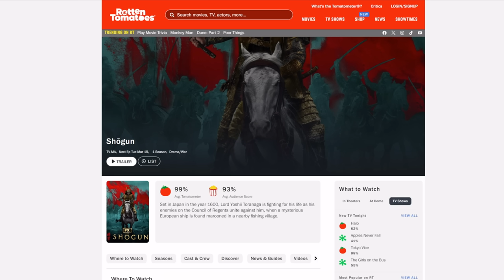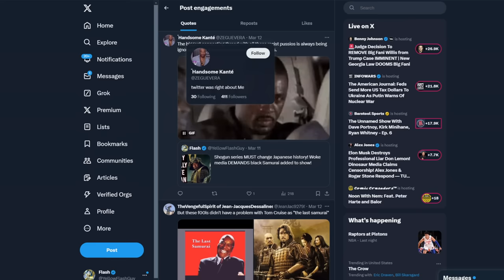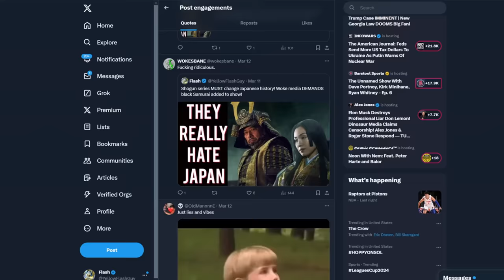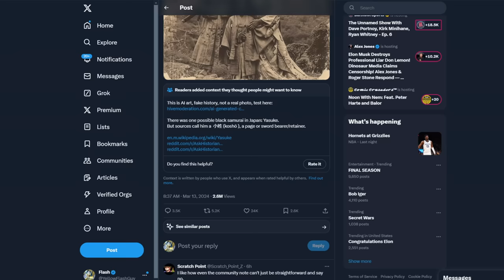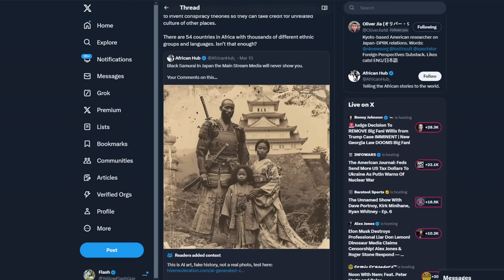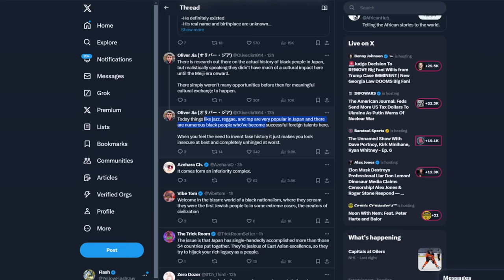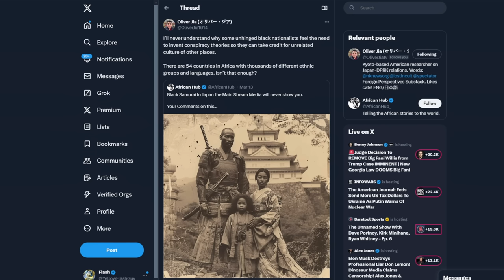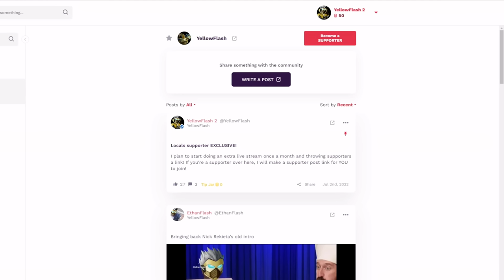Cancel Pigs keep CRYING over Shogun series! DEMAND black man get inserted into all Japanese shows!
The new Shogun show is causing a meltdown on social media for not having a POC on the show.